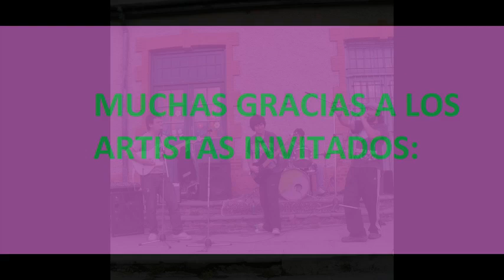MARIA LIBERTAD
ESTA ES LA PRIMERA DE UNA SERIE DE CANCIONES QUE ESTUVE GRABANDO EN EL COMPLEJO MUNICIPAL DE LAS ARTES DE LAPRIDA COMO SOLISTA, EN ESTA PARTICIPAN FEDERICO BERTELLYS (bateria) Y GUILLERMO MARQUEZ (teclado)COMO INVITADOS, MUCHAS GRACIAS A ELLOS POR SER PARTE DE ESTE TEMA, A FEDERICO LOOS, QUE FUE QUIEN GRABO Y EDITO LA CANCION, AL COMPLEJO MUNICIPAL DE LAS ARTES Y GOBIERNO MUNICIPAL DE LAPRIDA, QUE CEDIERON (Y CEDEN A LOS LAPRIDENCES )EL ESTUDIO DE MANERA 100 X 100 GRATUITA(ASIQUE SI TENES UN TEMA, SOS LAPRIDENCE Y QUERES GRABAR NO COLGUES Y ANDA ;)), A MAURO ARIAS Y JUAN CARLOS CASTILLO QUE SON LOS FOTOGRAFOS DE VARIAS DE LAS FOTOS QUE APARECEN EN EL VIDEO, LAS DEMAS SON BAJADAS DE INTERNET, Y A TODOS LOS QUE APARECEN EN ELLAS PORQUE CON ELLOS DISFRUTE Y APRENDI LA MUSICA, Y COMPARTI MOMENTOS Y EXPERIENCIAS A TRAVEZ DE ESTOS AÑOS TOCANDO, SEGURAMENTE LAS IMAGENES LES TRAIGAN BUENOS RECUERDOS, EL VIDEO ES HUMILDE, ES EL PRIMERO QUE EDITO, PERO ESTA HECHO CON AMOR, ESPERO QUE LO DISFRUTEN... GRACIAS X ESCUCHAR!!! Y YA VENDRAN LAS DEMAS CANCIONES COMPAÑERAS DE ESTA. ANSIQUE ATENTIIISS, SALUD Y FELICIDAD PARA TODXS!!!